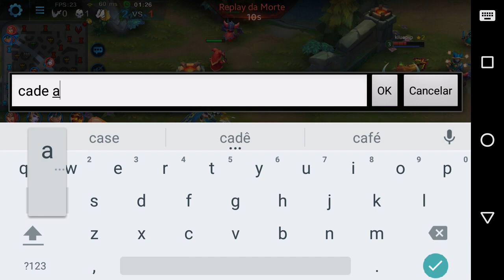LUPUS BUILD IMORTAL + DICAS - Heroes Evolved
Video gameplay de uma partida em Heroes Evolved, onde mostro uma build insana para o Lupus.

É nois!